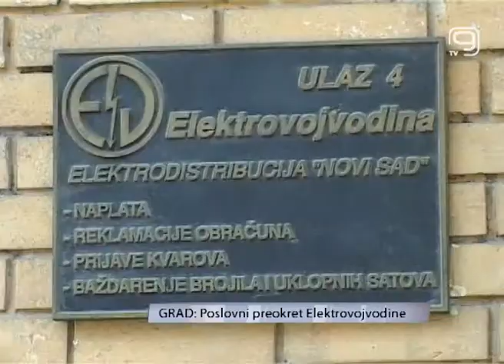TV KANAL 9, NOVI SAD, Poslovni preokret Elektrovojvodine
Elektrovojvodina je u prvih šest meseci prošle godine beležila gubitak od skoro 700 miliona dinara. Međutim, već u prvih šest meseci ove godine, jasno je da je novo rukovodstvo ovog preduzeća promenilo način poslovanja, što je dovelo do impozantnih rezultata. Tim povodom razgovarali smo sa direktorom Elektrovojvodine i saznali kakvo je trenutno stanje u tom preduzeću.